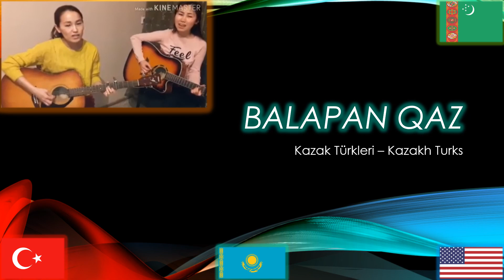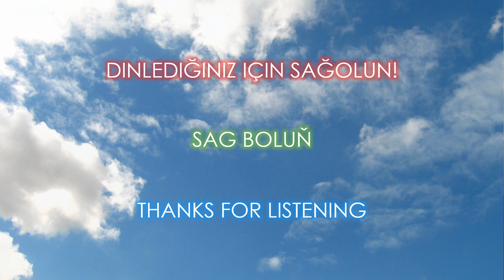Balapan Qaz - Kazak Türküsü Türkçe Altyazılı, Türkmençe sözleri, Қазақ сөздері, English lyrics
Baby Goose - Kazakh folk song with English, Turkish, and Turkmen subtitles and translation
Balaban Kaz - Türkçe altyazılı Kazakça (Kazak Türkçesi) halk şarkısı ve çeviri
Balaban Gaz - Gazakça halk aýdymy Türkmençe astýazgy we terjimesi bilen
Балапан Қаз - Қазақ халық әні
Balapan Qaz - Qazaqsha Halyk äni
Bolobon qoz - Qozoq xalq qo'shiqi

کودک غاز - آهنگ قزاق با زیرنویس و ترجمه انگلیسی، ترکی و ترکی
детский гусь - казахская песня с английскими, турецкими и туркменскими субтитрами и перевод

Бұл өлке - біздің ауыл жайлаған жер-ай,
Желіге асыл құлын байлаған жер-ай.
Көзіме от жалыңдай көрінді-ай,
Тебісіп, құлын-тайдай ойнаған жер-ай!

Ей, ахау, сабаз!
Ұшырдың ұясынан балапан қаз-ай!
Ей, ахау, сабаз!

Бұл өлке – біздің ауыл күздеген жер-ай,
Қара кaз бойын сылап, түзеген жер-ай.
Көзіме от жалындай көрінеді-ай,
Қолаң шаш уәдесін үзбеген жер-ай!

Ей, ахау, сабаз!
Ұшырдың ұясынан балапан қазды-ай!

Bul ólke - bizdiń aýyl jaılaǵan jer-aı,
Jelige asyl qulyn baılaǵan jer-aı.
Kózime ot jalyńdaı kórindi-aı,
Tebisip, qulyn-taıdaı oınaǵan jer-aı!
Ey, ahaý, sabaz!
Ushyrdıń uıasynan balapan qaz-aı!
Ey, ahaý, sabaz!
Bul ólke - bizdiń aýyl kúzdegen jer-aı,
Qara qaz boıyn sylap, túzegen jer-aı.
Kózime ot jalyndaı kórinedi-aı,
Qolań shash ýádesin úzbegen jer-aı!

Ey, ahaý, sabaz!
Ushyrdıń uıasynan balapan qazdy-aı!
Ey, ahaý, sabaz!

Bu ülke - bizim köy yerleştiği yer-ay,
Çitine asil kulın bağlayan yer-ay.
Gözüme ot yalın gibi görüner ay,
Tepişip kulın-tay gibi oynayan yurt ay!

Ey, hay Sabaz!
Uçurdun yuvasından balaban kazı ay!

Bu ülke bizim köy güllenen yer ay,
Kara kaz boyun bezenip, düzeldiği yer ay.
Gür saçlı vadesin bozmayan yer ay!

Ey, hay Sabaz!

Bu ülke - biziň oba jaýlaýan ýer-aý,
Haýata asyl guluň baglaýan ýer-aý
Gözüme ot ýalyn deý (ýaly) görner ýer-aý
Depişip guluň taý deý (ýaly) oýnaýan ýer-aý

Eý, ahow sabaz!
Uçurduň öýjüginden balaban gazy aý

Bu ülke biziň oba güllenen ýer-aý,
Gara gaz boýun sylap dikelen ýer-aý
Gür saçly wadasyn bozmaýan ýer-aý